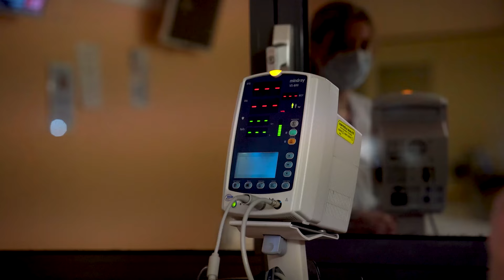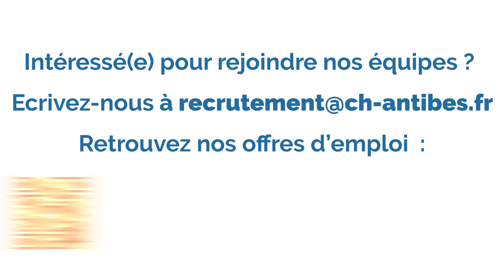Etre infirmier(e) de nuit à l'Hôpital d'Antibes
🏥 Aujourd’hui, découvrez le portrait d'Elodie, Marion et Karine, trois infirmières de nuit en cardiologie.

🎥 Dans cette vidéo, elles vous partagent les raisons qui leur ont donné envie de venir travailler la nuit à l'Hôpital d'Antibes.

👉 Pour elles, être infirmier(e) de nuit à l’Hôpital d’Antibes c’est allier collectif et autonomie.